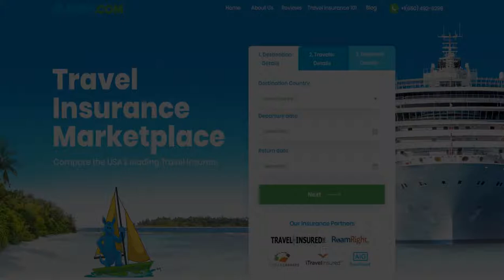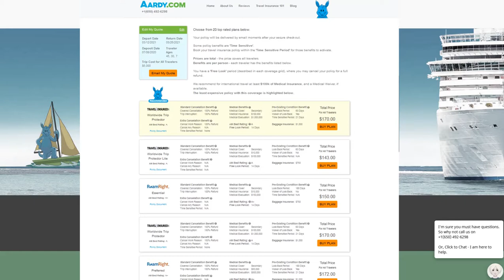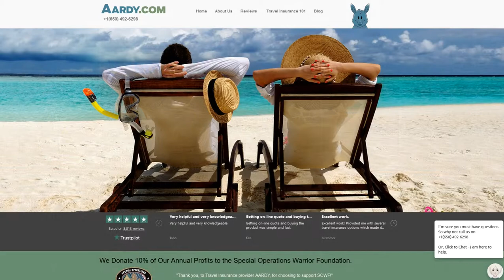Brazil Country and Traveler Information - AARDY